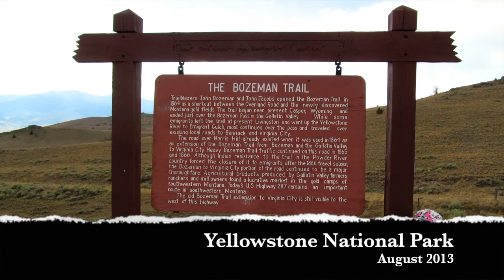2013 Yellowstone Park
Riding motorbikes in Yellowstone Park.

Addio Colonnello by Ennio Morricone